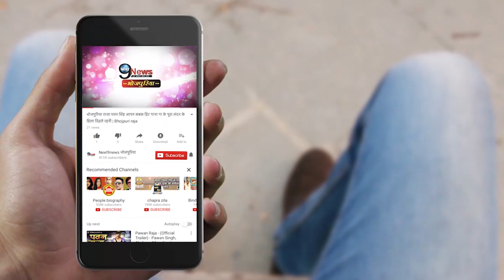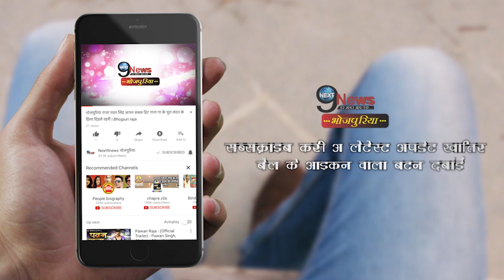लालू ने भोजपुरी में TWEET कर CM नितीश कुमार पर बोला हमला, कहा "ऐ नीतीश! 4 महीना में आपन बंगला से…”